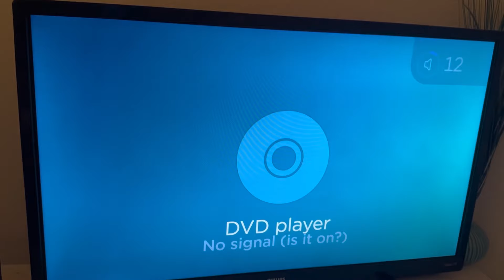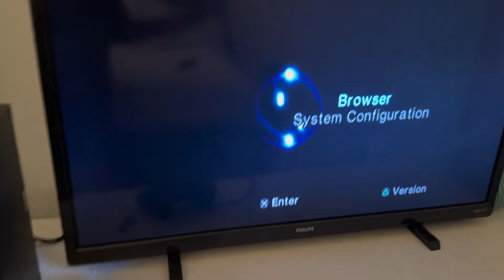Playing Battle For Bikini Bottom For PS2